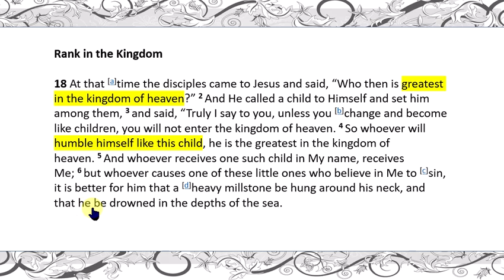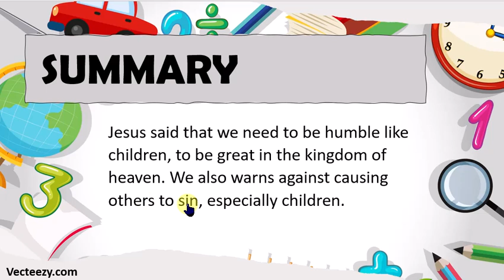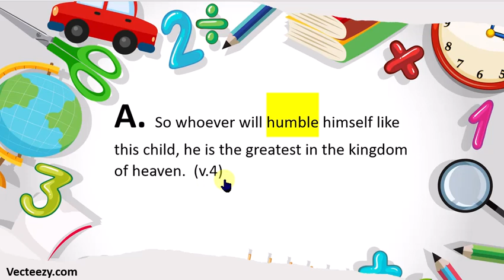00046 - Matthew 18_1-6